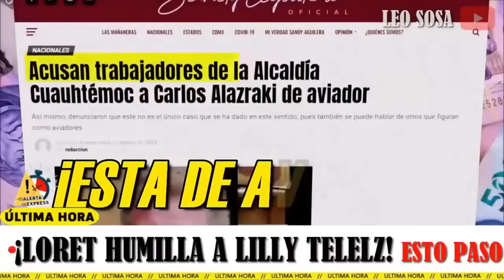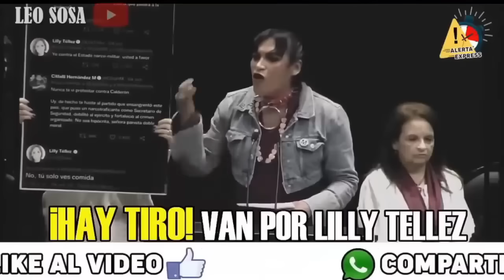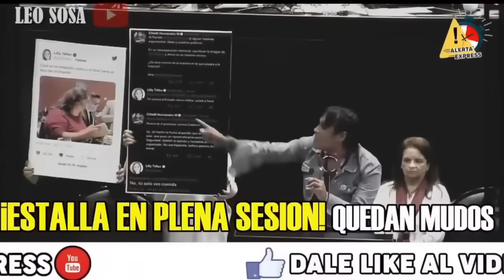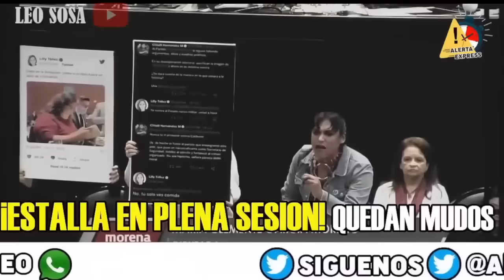¡LE SALIÓ CARO! ESTO ACABA DE PASAR A LILLY TELLEZ EN EEUU ¡G0LPEAN A PANISTA ENTREVISTA! AMLO